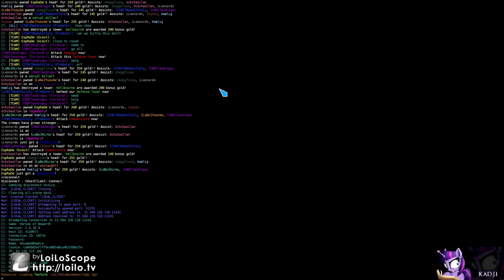Lets Play: HoN - Game 03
Und eine weitere Epidsode von HoN - diesmal mit Yusuke und Hiroaki.
Wird Scout das Match dominieren - oder werden die Pubs dafür sorgen, das die Gegner nach 15 Minuten vor unserer Base sind? Findet es heraus :D

Wie immer freue ich mich über Kommentare, Kritik, Rechtschreibflames, Beleidigungen...ihr kennt das ja.